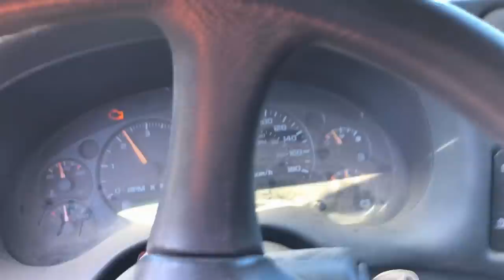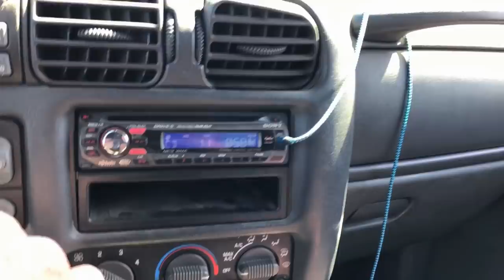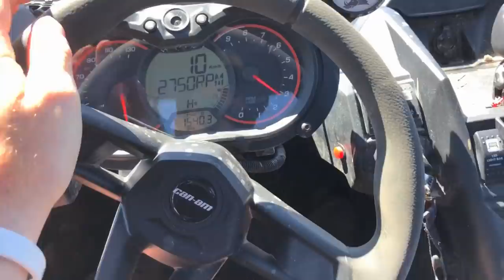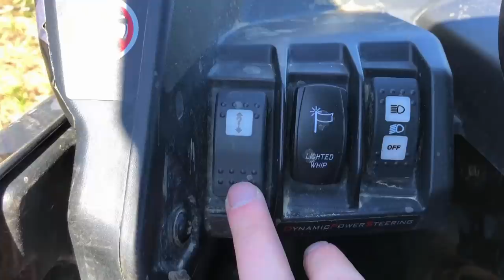Runaway DODGE 2500 FAIL!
Attempt #2 jumping the Dodge 2500! I strapped down steering wheel down and everything and it decided to go right this time! Maybe we'll get it one day! Maybe the Dodge 2500 just isn't meant to jump!